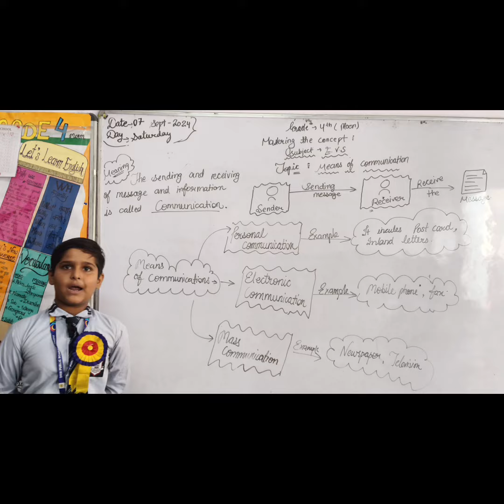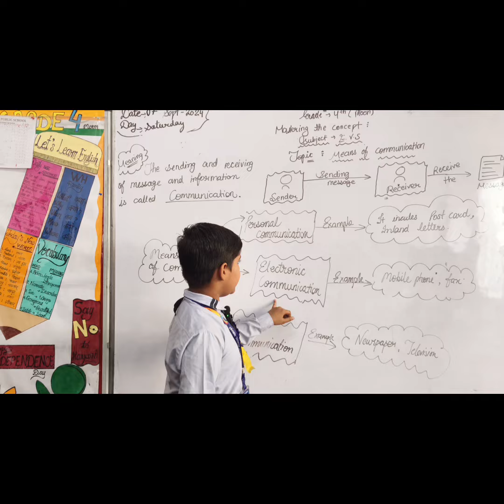Keshav Student of Grade IV # DRM PUBLIC SCHOOL DESRAJ COLONY PANIPAT #